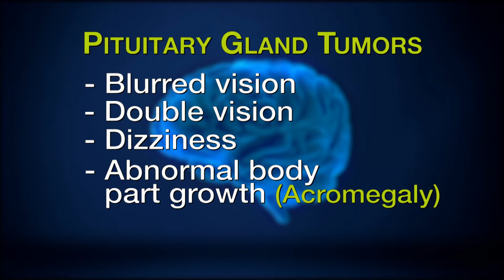Jim's Acromegaly Story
During a routine doctor's visit, Jim discovered he had an enlarged thyroid.